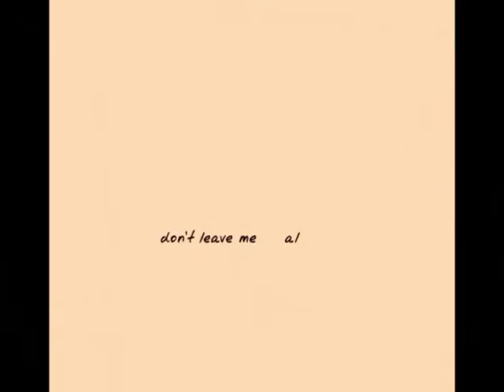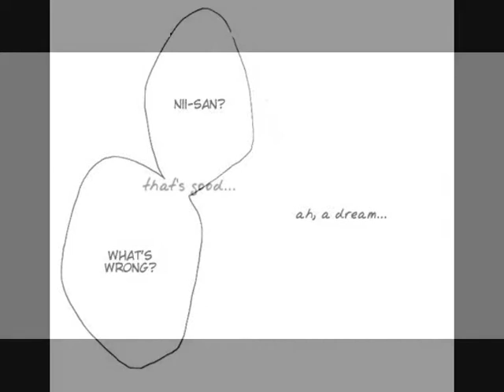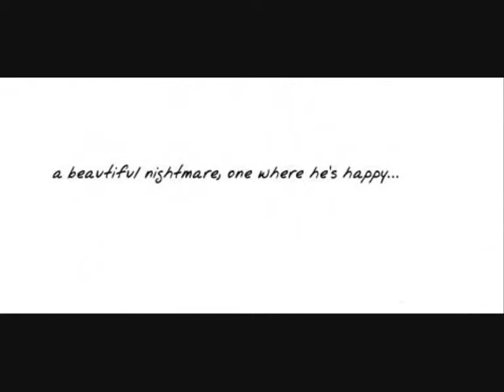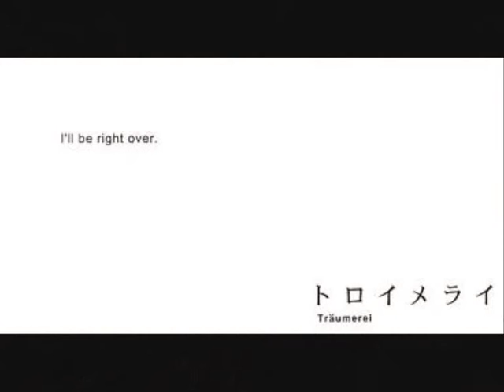EdxAl - Traumerei - part 2/2 - Full Metal Alchemist Doujinshi Shonen-Ai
Warning! It's BoyxBoy  Doujinshi, if you don't like it DON'T WATCH and don't FLAME

this video in the old channel had already passed the 3000 hits.

Title Doujinshi: Traumerei
Circle: IDEA
Song: "Eppur si Muove"; "Dreaming of Andromeda"; "Setting on the Moon" everything by Enigma